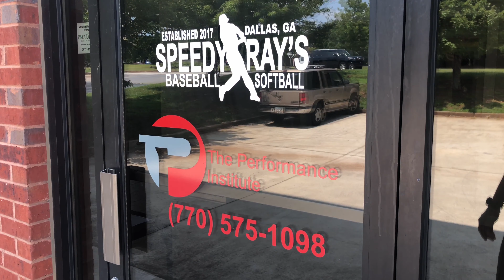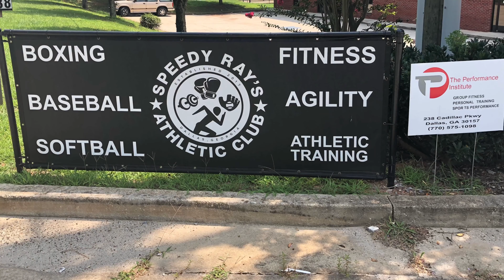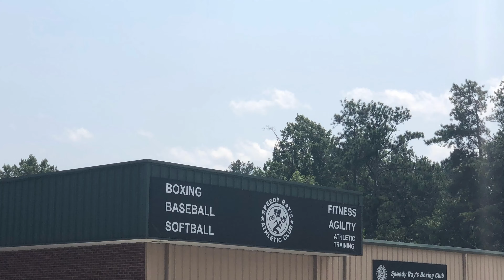Walk through tour of our facilities here at Speedy Ray's Athletic Club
Here at Speedy Ray's Athletic CLub we offer a wide range of services, and trust me there is something for everyone.  On the baseball side we offer hitting instructions, pitching instuctions, HitTrax which shows distance and velocity of the ball leavng the bat baseball also offers a new state of the art training called V-Flex we are the proudly the  National Training Headquarters for V-Flex  We have recently had 9 MLB teams sign up for our V-Flex program. (Online training available)
On the fitness side of things we offer Speed Agility, and Quickness, Strength Conditioning, and Sport specific performance training for our athletes.  We also have group classes mutliple times a day, one on one sessions, Saturday bootcamps, Cardio Boxing, HIIT, Functional trainging, and deep stretching sessions. (Online Training available
Boxing offeres boxing classes 3 nights a week, for 2 hours.